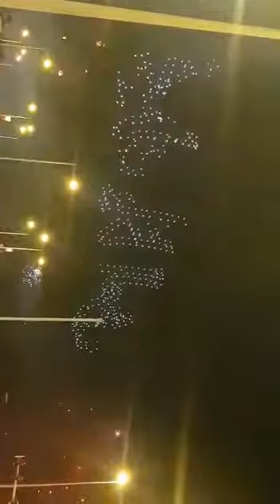Qater Celebration 2020 | Doha City Fireworks | Enter10 Official